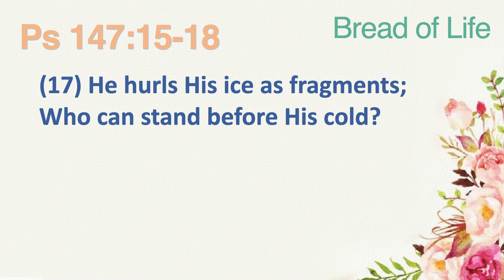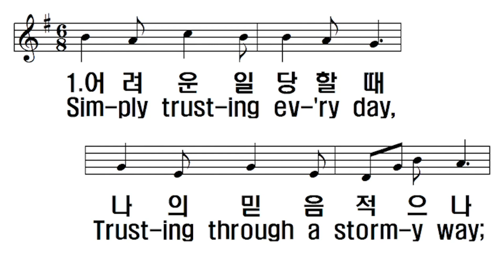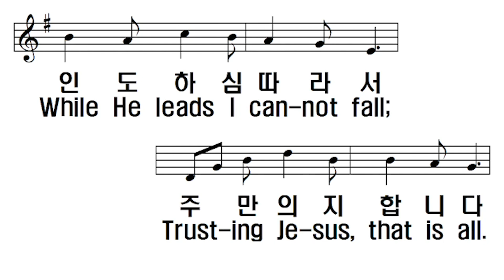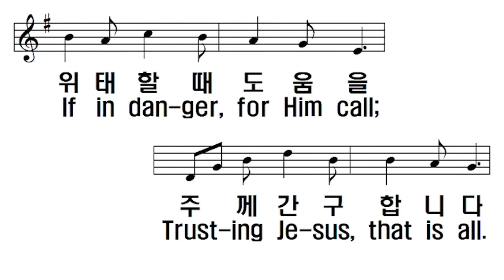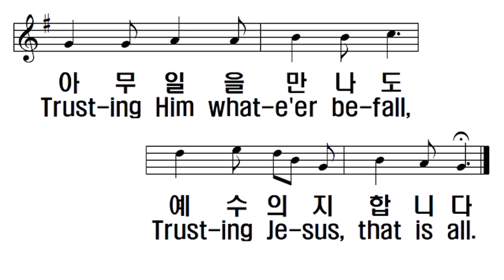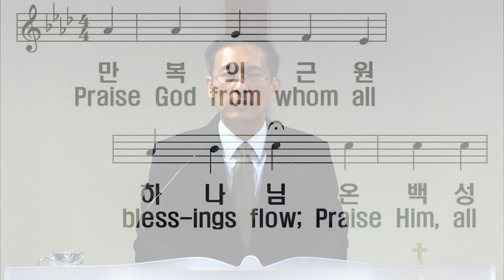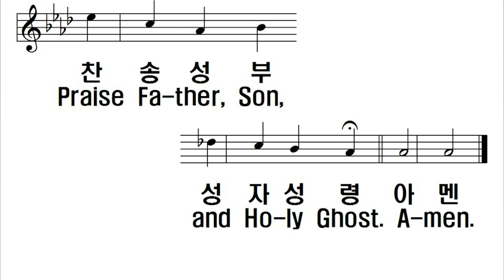Let the Word Run Through Me (Ps 147:15-18) Wednesday Worship - Rev. Hee Chang Park